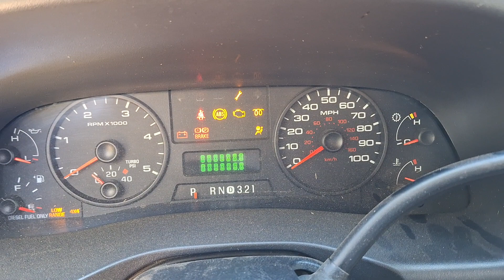2005 F250 startup